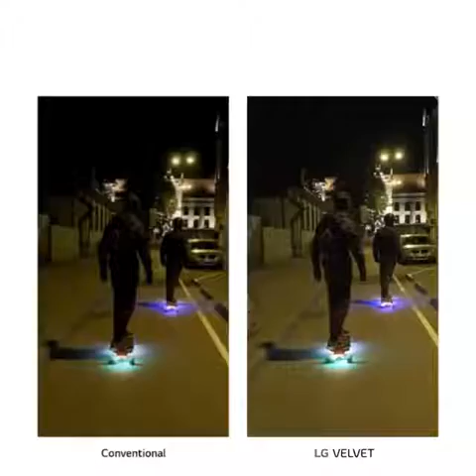Steady Cam on LG VELVET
Smooth the Shakes